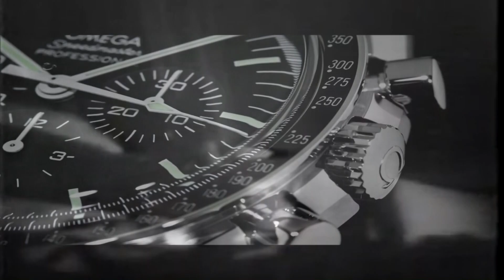Girard-Perregaux e Seu Relógio de Pulso Naval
Saudações e Complicações meus amigos!

Na nossa Série "Relógios que Mudaram o Mundo" de hoje iremos conhecer um relógio que passa despercebido pela maioria, mas nem por isso deixa de ter sua importância.

Na verdade seu conhecimento é apenas de uma parcela pequena dos apreciadores de relógios, e agora você faz parte deste clube :)

Vamos conhecer o Girard-Perregaux Naval Wristwatch, o relógio criado por Constant Girard para a Kriegsmarine, a marinha de guerra Alemã a pedido do Kaiser Guilherme I.

Obrigado!

Leandro Amorim